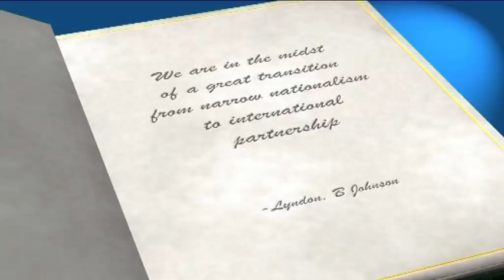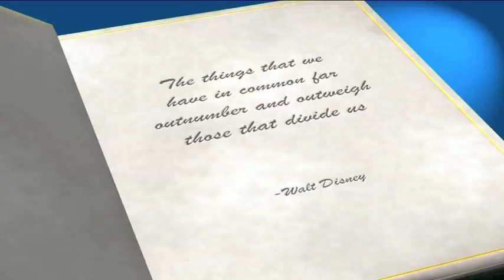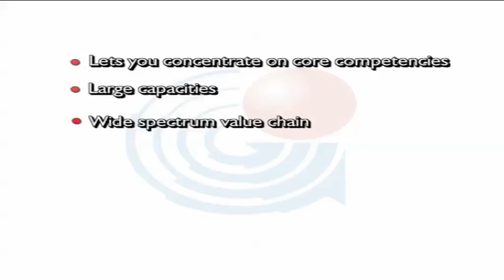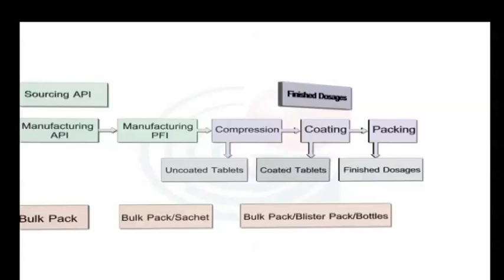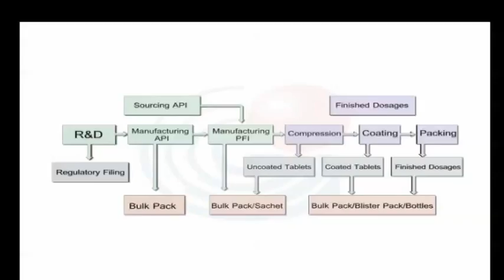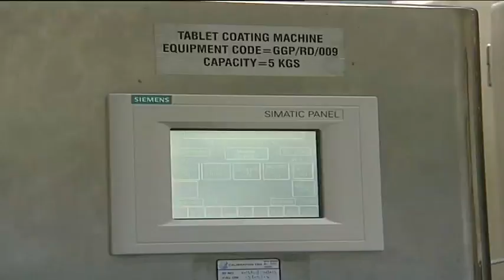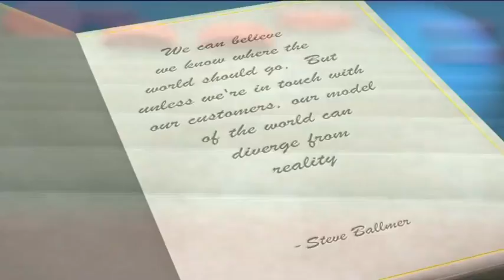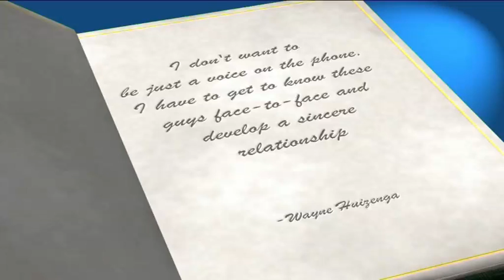Granules India - Corporate Film